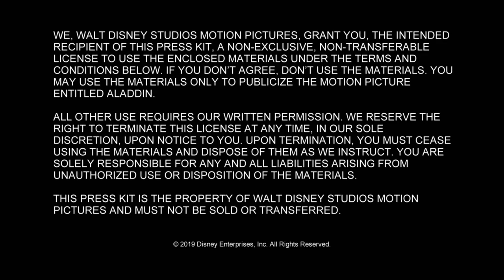Aladdin - Itw Navid Negahban (official video)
Aladdin is an upcoming American musical romantic fantasy adventure film directed by Guy Ritchie, from the screenplay co-written with John August and Vanessa Taylor, and produced by Walt Disney Pictures. It is a live-action adaptation of Disney's 1992 animated film of the same name, which is in turn based on the Arab-style folktale of the same name from One Thousand and One Nights and the French interpretation by Antoine Galland. The film stars Mena Massoud as the title character alongside Will Smith, Naomi Scott, Marwan Kenzari, Navid Negahban, Nasim Pedrad, Billy Magnussen, and Numan Acar. In October 2016, Disney announced Guy Ritchie would direct a live-action Aladdin remake. Smith was the first member of the cast to join, signing on to voice Genie in July 2017, and later that month Massoud and Scott were confirmed for the two lead roles. Principal photography began that September at Longcross Studios in Surrey, England, also filming in the Wadi Rum Desert in Jordan, and lasted until January 2018. Aladdin is scheduled to be released in the United States on May 24, 2019.

Synopsis :
Aladdin, a young street urchin whose only friend is his kleptomaniac pet monkey Abu, falls in love with Jasmine, the princess of Agrabah who is set to marry a prince by her Sultan father. When he and Abu find a magic lamp containing a Genie however, they must protect it from the wicked vizier Jafar and his loyal parrot Iago, who both want to rule Agrabah with the Genie’s wishes and spellbinding powers.

Aladdin
Directed by Guy Ritchie
Produced by Dan Lin, Jonathan Eirich
Screenplay by John August, Guy Ritchie, Vanessa Taylor
Based on Disney's Aladdin by Ron Clements, John Musker, Ted Elliott, Terry Rossio and Aladdin and the Magic Lamp from One Thousand and One Nights (Les mille et une nuits) by Antoine Galland
Starring Will Smith, Mena Massoud, Naomi Scott, Marwan Kenzari, Navid Negahban, Nasim Pedrad, Billy Magnussen, Numan Acar
Cinematography : Alan Stewart
Production company : Walt Disney Pictures, Rideback, Marc Platt Productions
Release date : May 24, 2019 (United States)

(Source : Wikipedia)